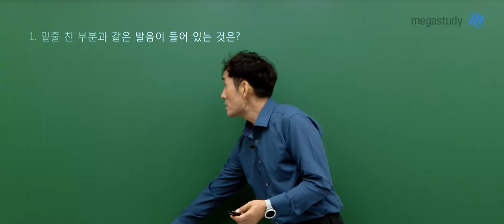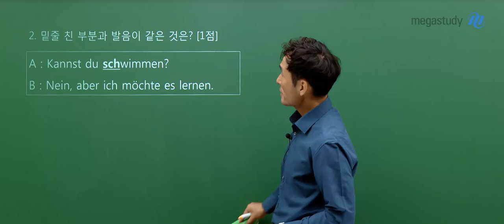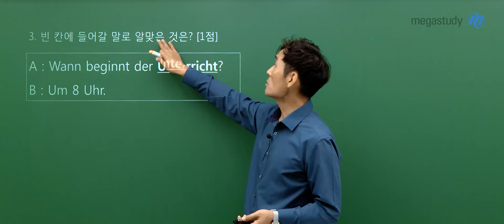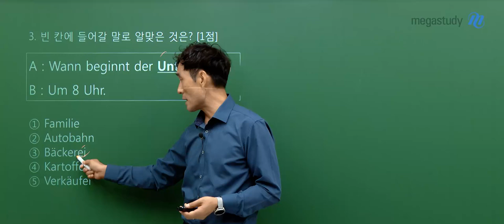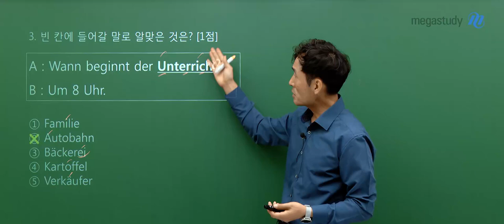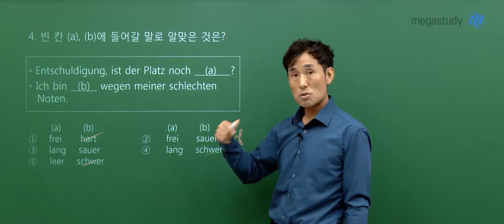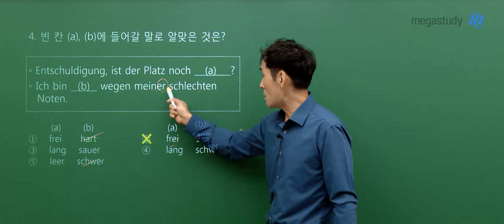[메가스터디] 독일어 민병필 - 2025학년도 고3 10월 학력평가 독일어 해설강의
독일어 민병필 선생님의 2025학년도 고3 10월 학력평가 독일어 해설강의 영상입니다.